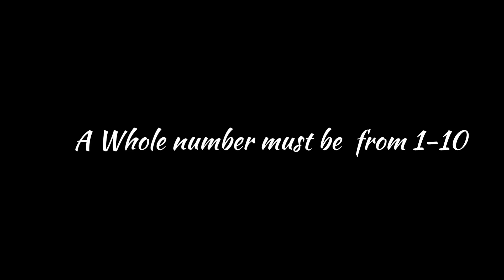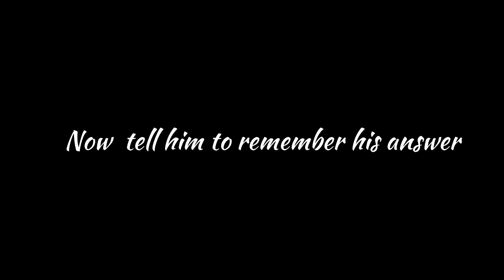How to read someone mind!!!